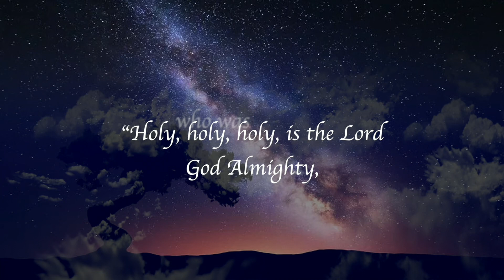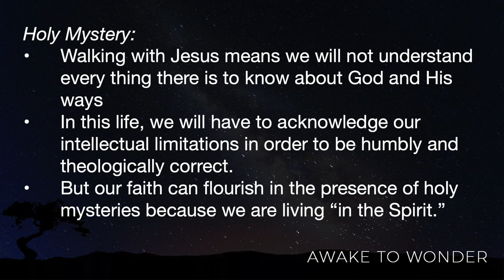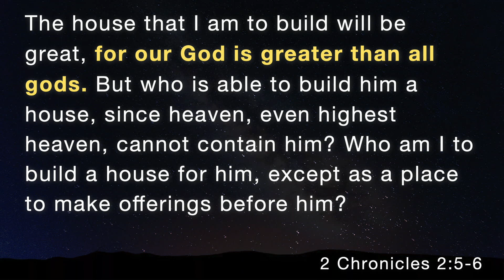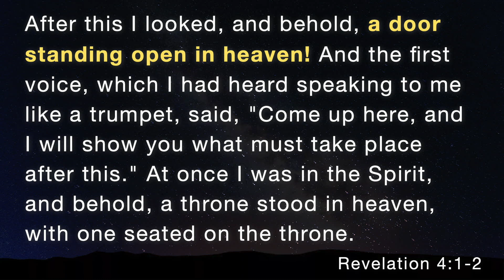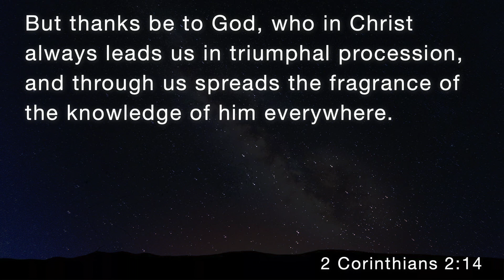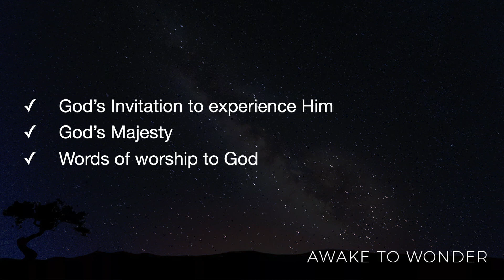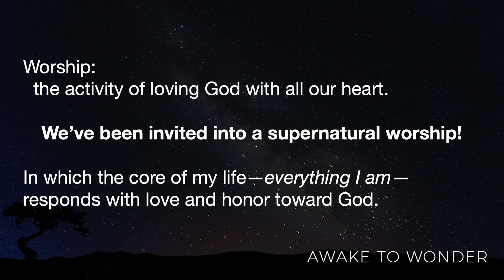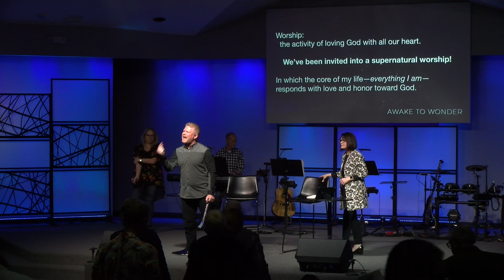A Holy Mystery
Awake to Wonder, part 2

Have you ever desired to experience a life of deeper worship? Awake to Wonder: Living Amazed series continues this Sunday as we look into the throne room and at one of the most accurate depictions of true and deep and powerful worship of our Trinitarian God. Want to read ahead? Check out Revelation 4.

Scottsdale Worship Center
6508 E Cactus Road